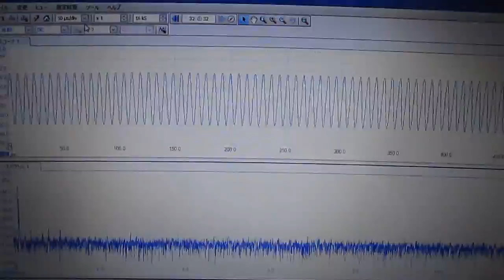超音波実験動画 ultrasonic-labo